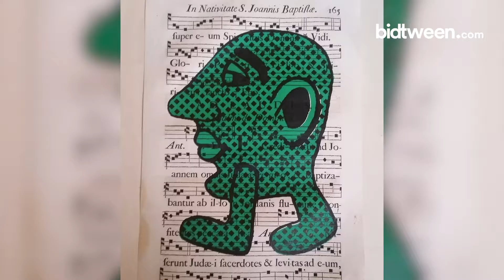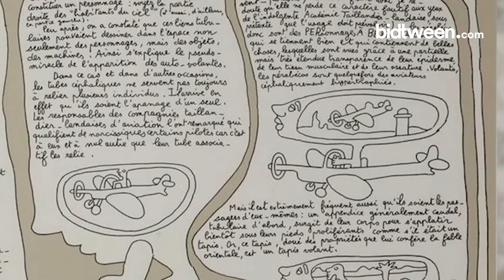3 artistes majeurs qui nous ont quittés en 2018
3 artistes majeurs qui nous ont quittés en 2018
Geneviève Claisse, Jacques Monory, Yvon Taillandier nous ont quittés cette année 2018. Portrait d'univers croisés avec notre expert. Des oeuvres sur lesquelles, il faut investir en 2019 sont disponibles sur bidtween.